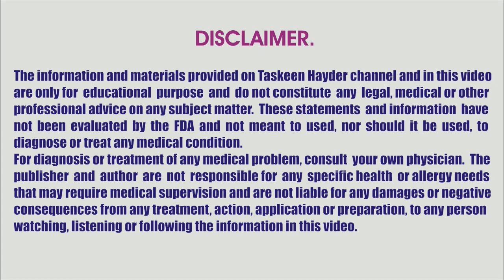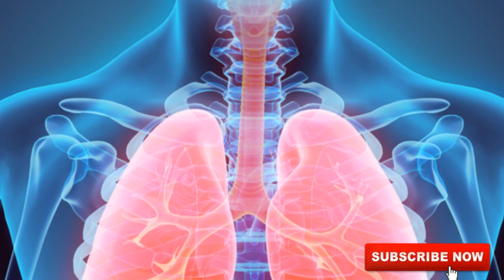Nazla Zukam ka ilaj ... ⛄...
Nazla Zukam ka ilaj and treatment, nazla Zukam se fori nijat pane ka asan gharelu nuskha and best home remedies in urdu. For more information about health in urdu, health and beauty tips in urdu, gharelu upay, upchar, home remedies in Hindi, urdu nuskha jaat, tib e nabvi and much more subscribe our channel now!